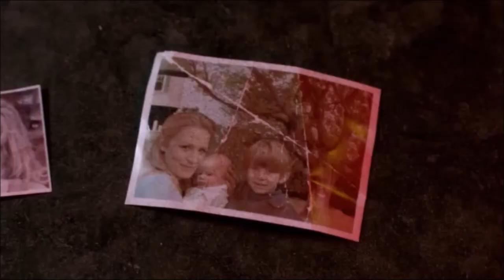Supernatural - Story of Destiel - Teddy Bear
A little bit different Destiel story :-)